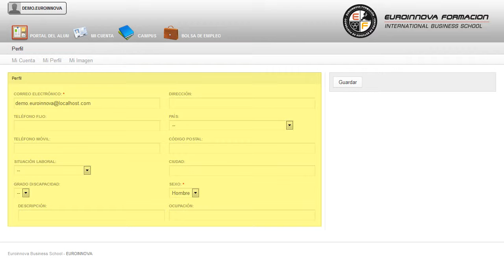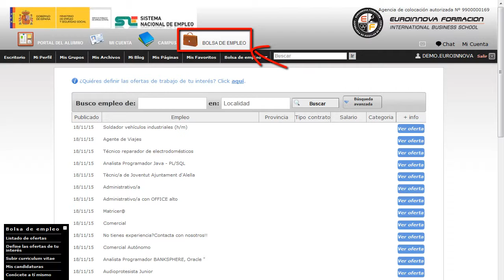Postgrado Problematica Atencion Menor - Cursos Online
Postgrado en Problemática y Atención al Menor en Situación de Conflicto o Riesgo: Intervención Psicosocial
 Lleva a cabo un aprendizaje en: su curso, permitiéndole iniciarse en este campo formándose en su curso. A través de este Postgrado en Problemática y Atención al Menor En situación de Conflicto o Riesgo: Intervención Psicosocial el alumno conocerá los diferentes ámbitos en los que se necesita la intervención con menores en riesgo e identificar las medidas que se deben adoptar en cada uno de los casos concretos. Ilústrese sobre: su curso, podrá adquirir todos los conocimientos que necesite como su curso. Postgrado en Problemática y Atención al Menor en Situación de Conflicto o Riesgo Intervención Psicosocial está dirigido a profesionales que trabajan en el ámbito educativo y psicosocial con menores que responden a un perfil de riesgo y deseen adquirir los conocimientos para la intervención en situaciones de conflicto. Profesores / Educadores / Orientadores / Psicólogos / Pedagogos / Instructores / Personal de Centro de Menores / Personal de Centros de Acogida y Casas de Adopción / Experto en intervención psicosocial / Intervención en menores. No dejes pasar esta oportunidad y fórmate en: su curso. Postgrado en Problemática y Atención al Menor en Situación de Conflicto o Riesgo Intervención Psicosocial cumple los siguientes objetivos: - identificar las conductas y condiciones de riesgo del menor. - conocer las leyes referentes a la protección jurídica, derechos, atención y responsabilidad penal de los menores. Con este CURSO A DISTANCIA conocerás las claves para Postgrado en Problemática y Atención al Menor en Situación de Conflicto o Riesgo: Intervención Psicosocial, con la meta de conocer las funciones del trabajo social en el campo educativo y las consecuencias que puede tener éste sobre los menores. Entre el material entregado en este CURSO A DISTANCIA se adjunta un documento llamado Guía del Alumno dónde aparece un horario de tutorías telefónicas y una dirección de e-mail donde podrá enviar sus consultas, dudas y ejercicios.